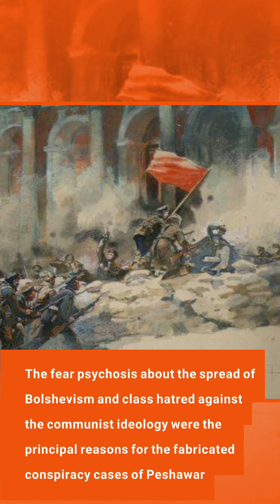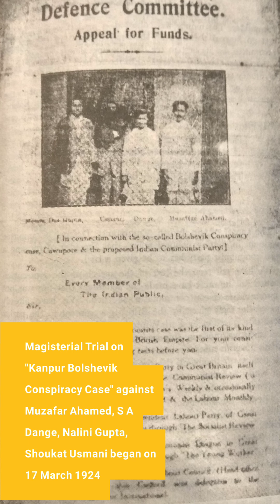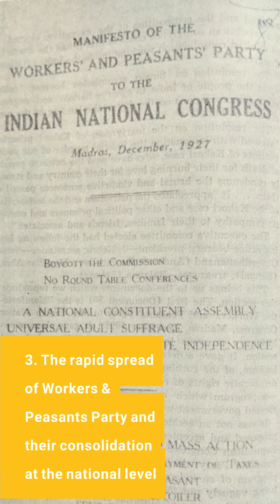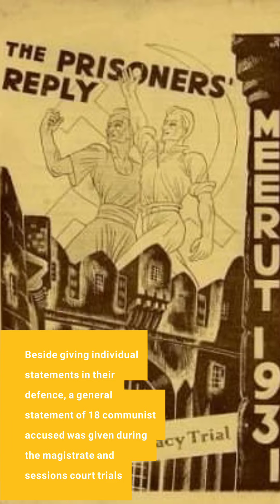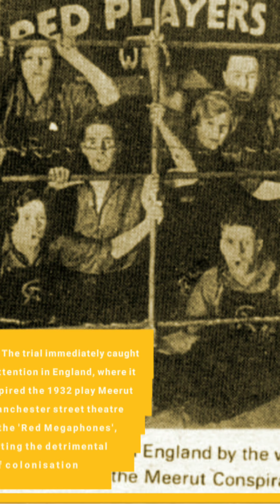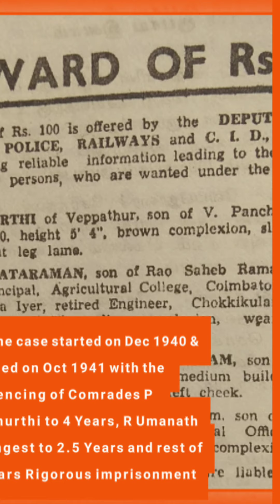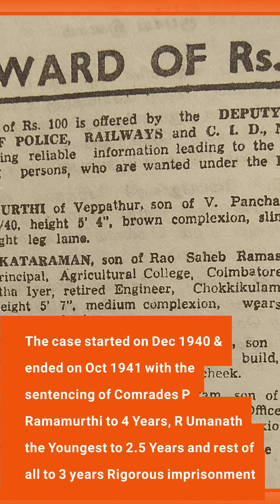CENTENARY OF THE COMMUNIST MOVEMENT IN INDIA - PART 2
Treason, treachery and conspiracy have always been the catchwords of the British imperialist rulers against the Indian communists.  A journey through the conspiracy cases lodged by British rule resist the rise of Communism in India.